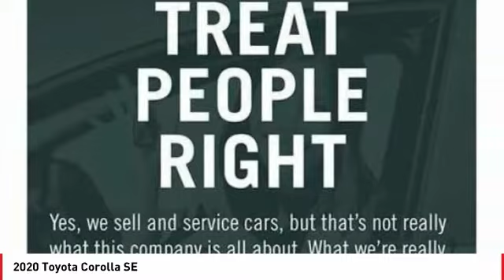2020 Toyota Corolla Cathedral City CA 240655